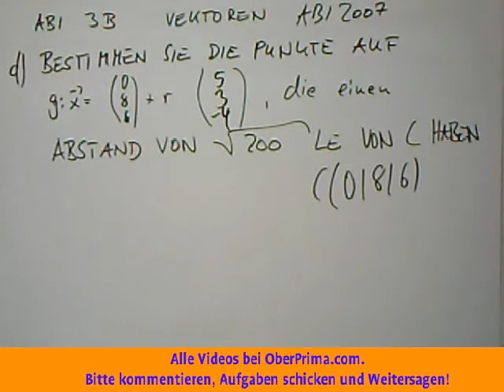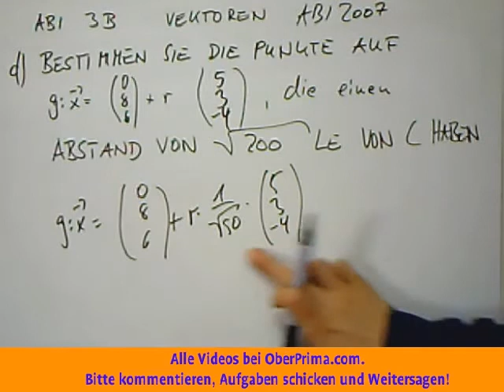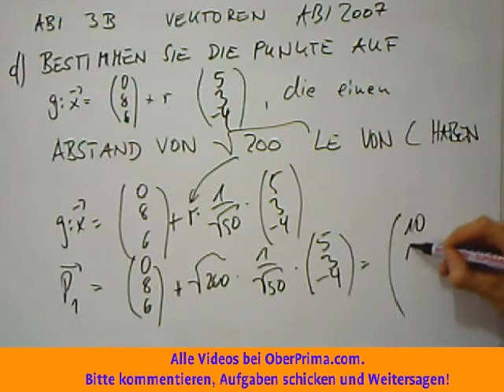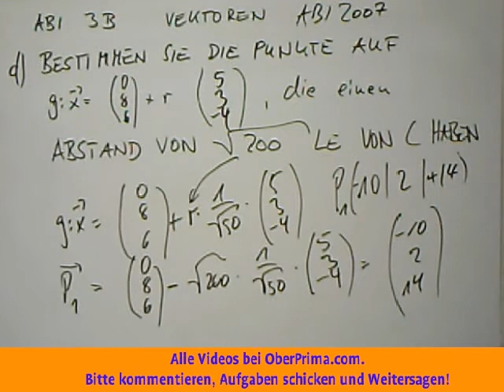ABI 3B d Punkt mit bestimmtem Abstand auf einer Geraden bestimmen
In der Geometrie nennt man zwei Geraden windschief, wenn sie sich weder schneiden noch parallel zueinander sind.[1] Dies ist im zweidimensionalen Raum nicht möglich, da hier alle denkbaren Geraden in der gleichen Ebene liegen und sich schneiden oder parallel sind. Windschiefe Geraden gibt es daher nur in mindestens dreidimensionalen Räumen.